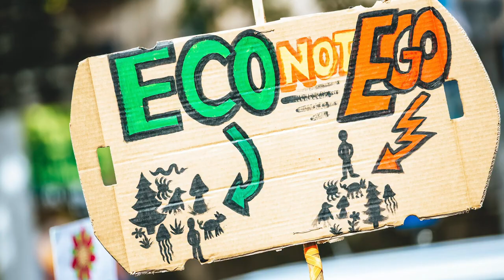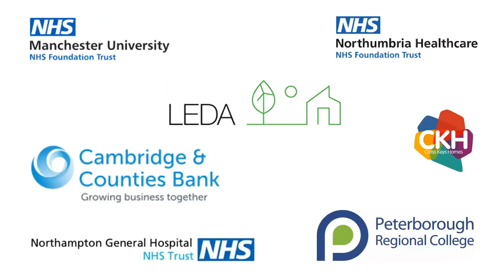iiE Awards 2020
The iiE Awards, held on Thursday 8th October 2020, recognised business green champions across the UK who have created positive and long-lasting change in their working practices, in order to help tackle climate change.

This year marked the 10th anniversary of the Awards, and to celebrate the occasion, the team behind green accreditation scheme Investors in the Environment (iiE) ran a week-long programme of inspiring online sustainability events. The events attracted more than 500 attendees and are now available to view as video recordings

The events included talks from expert guest speakers, who focused on a range of themes including social impact, carbon reduction, water saving, natural environment and more. The aim of the programme was to engage organisations and individuals with different environmental initiatives to inspire, influence and share best practice.